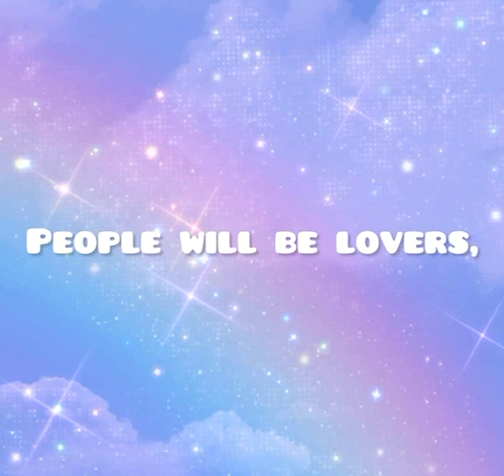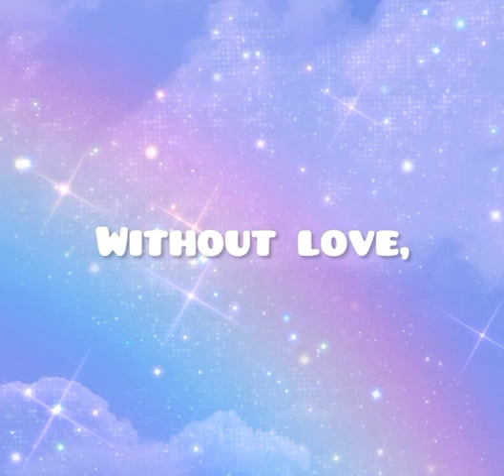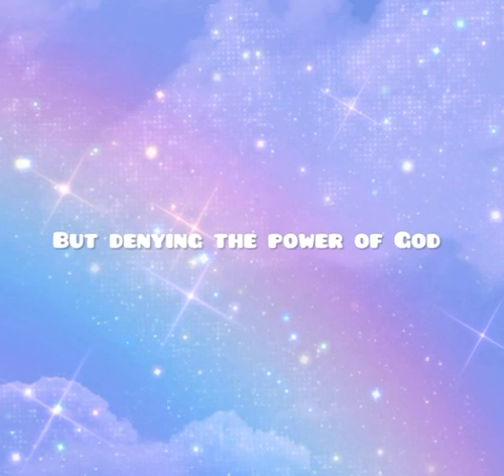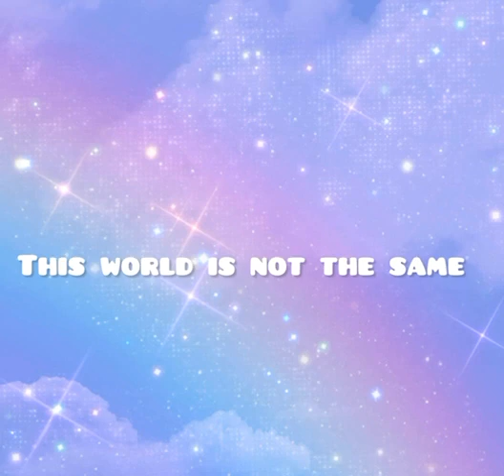Evelyn Marsh- This world is not the same (Lyrics)